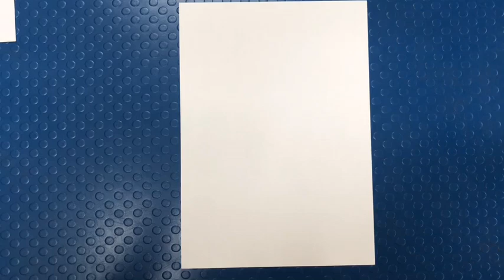Handprint Art Tutorial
Follow along with this tutorial to create a piece of artwork with lots of different patterns.

You'll need:
- a piece of A4 paper
- your hand!
- a pencil
- colouring pens/pencils/crayons - if you choose to colour it in.

Remember to tweet your pictures to @KillermontPS or upload a photo to your Class Dojo to share the finished product!

Have fun!